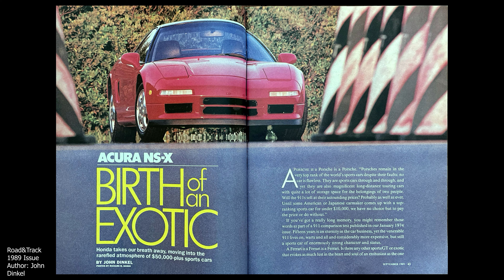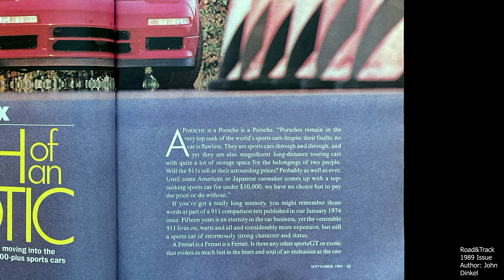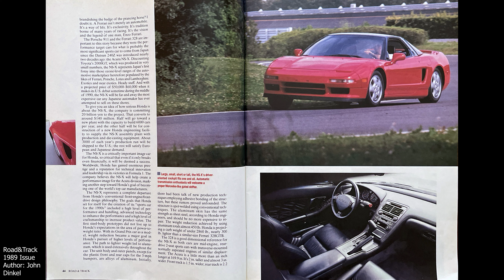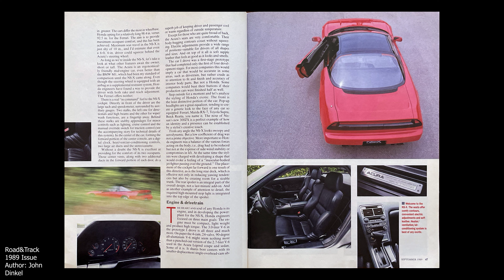1989 Road & Track - First Drive! Acura NSX Article (Part 1 of 2)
Go back to 1989 and check out Road & Track's article written by John Dinkle about the Acura NSX right before it came out. Narrated by Elise and images and videos added by Driver's Therapy.